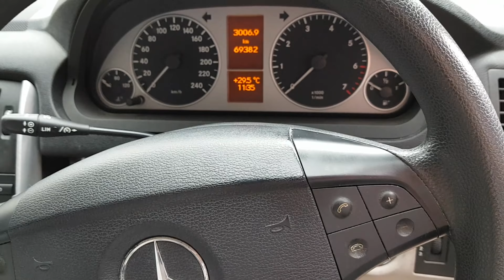MERCEDES B 180 SILVER METALLIC - Review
Mobil Mercedes tahun 2009 warna Silver Metallic Type B 180 kondisi Mulus ada dikit dikit mau dilepas   minat komen dibawah .